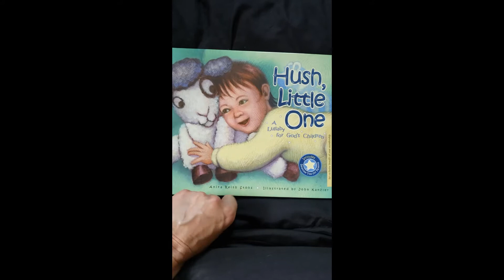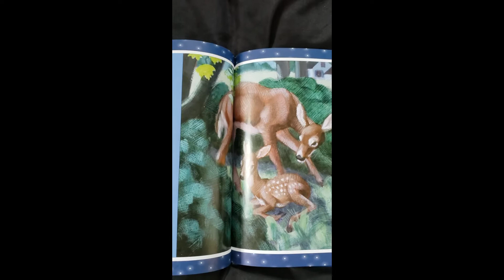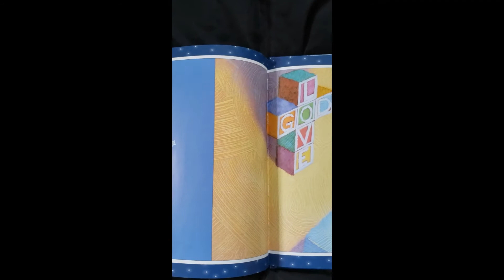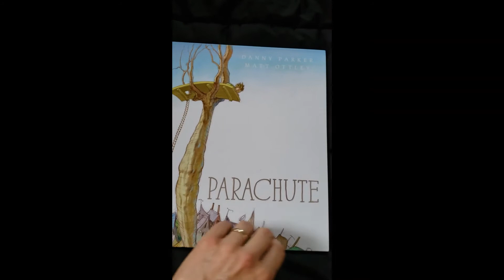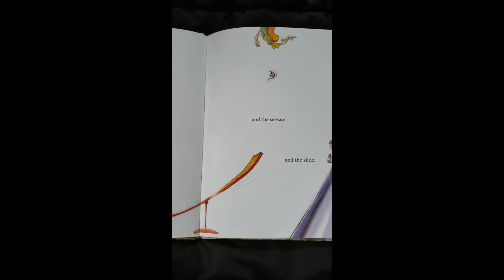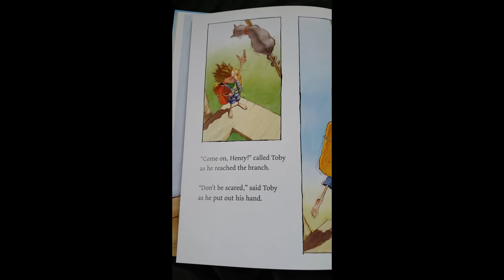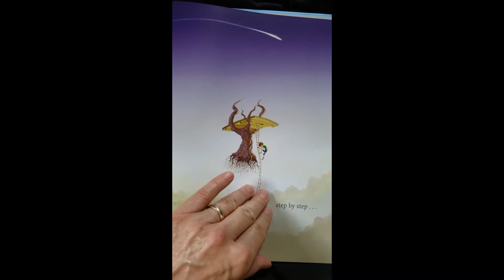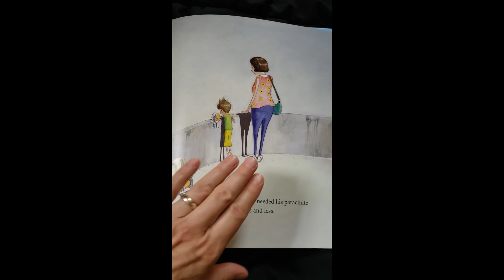Hush, Little One and Parachute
A sense of safety grows when parents offer bedtime routines and comfort objects.  These gifts provided in love set a foundation for trust in a God that loves and cares for us.  Today's books include:  Hush, Little One by Anita Reith Stohs, illustrated by John Kanzler and Parachute by Danny Parker, illustrated by Matt Ottley.